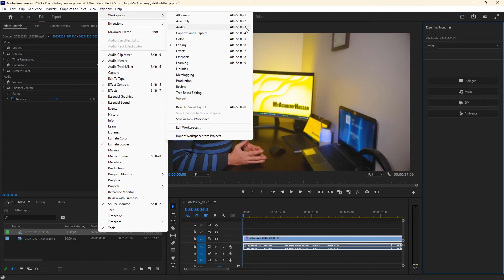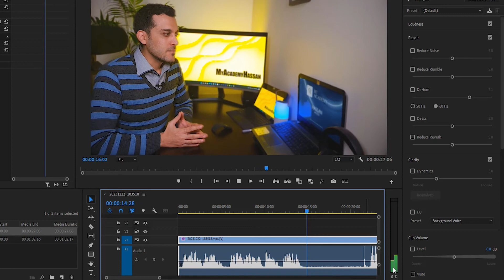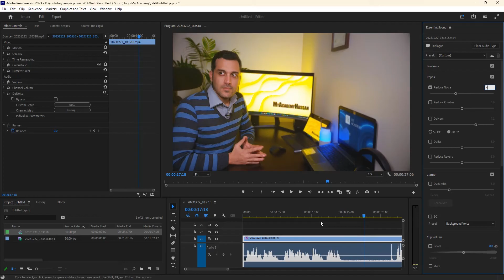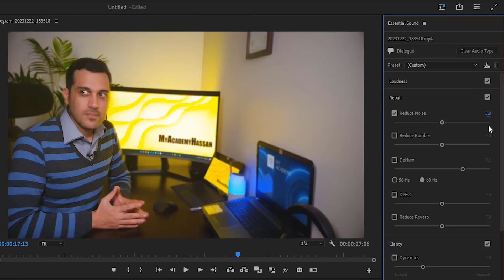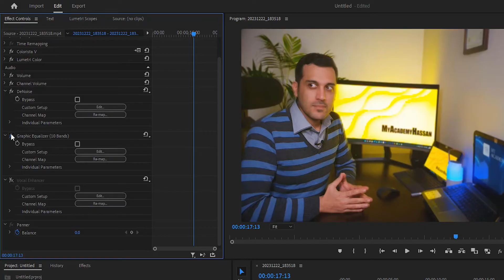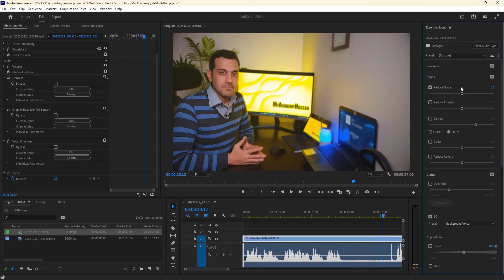🔴 آموزش پریمیر : حذف نویز و تنظیم صدا در پریمیر 🎙️🎚️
🔴  آموزش پریمیر : گرفتن نویز و تنظیم صدا در پریمیر 🎙️🎚️

تو این ویدیو یکی از کارهایی که هر تدوینگری باید بلد باشه رو بهتون می خوام یاد بدم .
با استفاده از این تکینک حتی اگه میکروفون خیلی خوبی ندارید یا جایی هستید که اطرافتون سرو صدا زیاد هست وکلی صدای اضافی و نویز دارید ، می تونید به راحتی با خود پریمیراون صداها و نویزهارو حذف کنید و یه کار خیلی عالی و باکیفیتی داشته باشید 🥰😎
فقط دقت کنید تو استفاده از این افکت زیاده روی نکنید چون صداتون تغییر می کنه و خیلی جالب نمیشه 😁
حتما ویدیو رو تا آخر ببین تا مراحلش رو متوجه بشی و از این تکنیک  بتونی به راحتی استفاده کنی و پروژتو و خیلی جذابتر کنی 😍👌🏻
تنظیم کردن صدا خیلی مورد خاصی نداره . فقط مراحلی که گفتم و با دقت با من انجام بدید تا این تکنیک و به راحتی انجام بدید و کلی کلاس کارتون و بالا ببرید 👌🏻🤌🏻❤️

خیلی مخلصم ❤️

⏱️تقسیم بندی زمان ویدیو :
00:00 - شروع ویدیو
01:27 -  شروع کار آموزش حذف نویز و تنظیم صدا در پریمیر
01:34 - فعال کردن پنل Essential Sound برای مدیرت صدا در پریمیر
03:17 - فعال کردن گزینه کاهش نویز صدا ( Reduce Noise )
04:10 - بهترین حالت برای کاهش و حذف نویز و صداهای اضافی از ویدیو
06:05 - افزایش قدرت صدا و وضوح صدا در پریمیر ( Clarity - EQ - Enhance Speech )
08:23 - مقایسه قبل و بعد از کاهش نویز صدا و تقویت صدا در پریمیر
09:05 - صحبت های پایانی